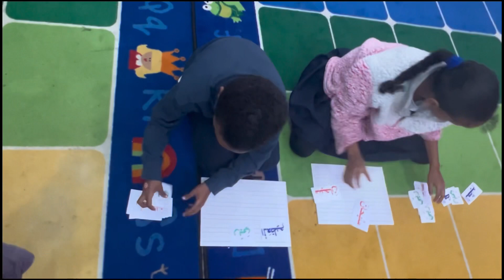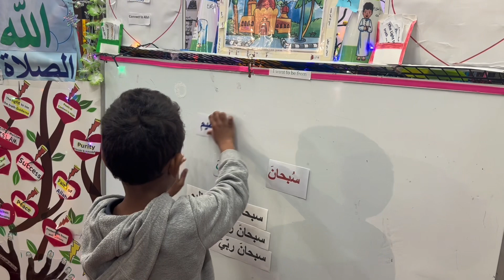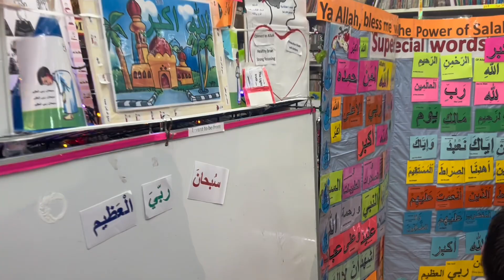سبحان ربي العظيم planting words of Salah/focusing in Salah/gain the power